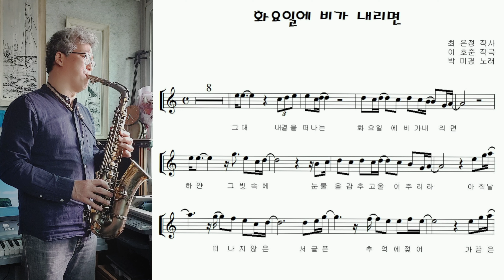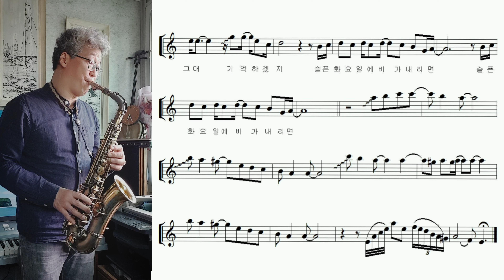박미경 "화요일에 비가 내리면(If It Rains on Tuesday)" 알토색소폰 연주 Alto Saxophone cover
1985년 강변 가요제에서 "민들레 홀씨되어" 를 불러 스타로 떠올랐던 박미경씨가 1988년 발표하였던 정규1집 앨범의 대표곡 "슬픈 화요일에 비가 내리면" 을 연주해 보았습니다.